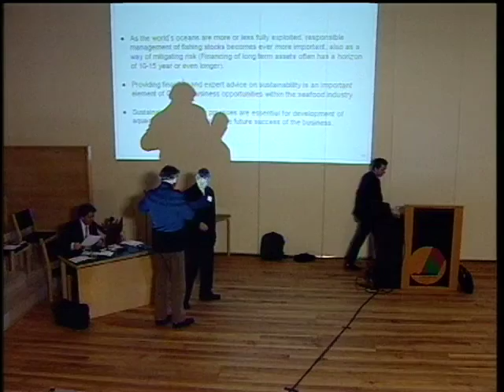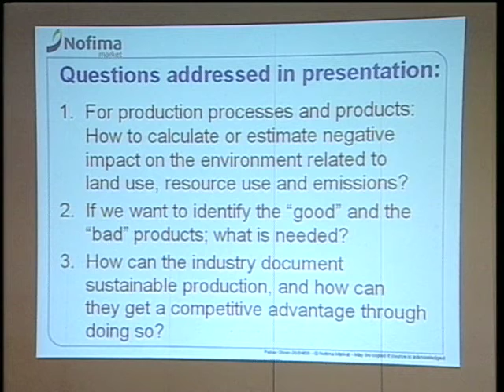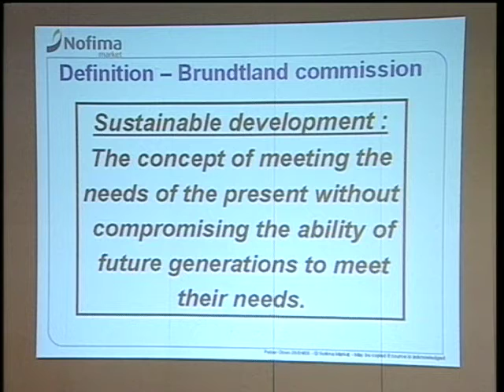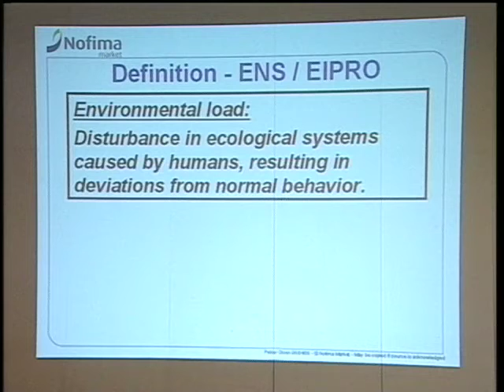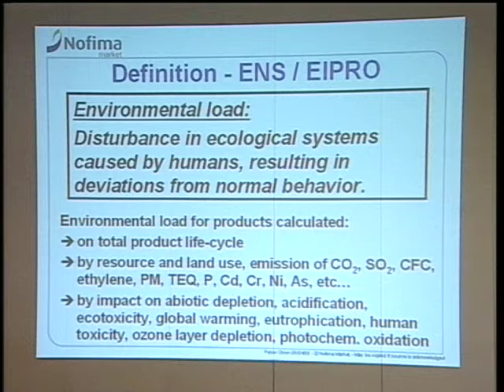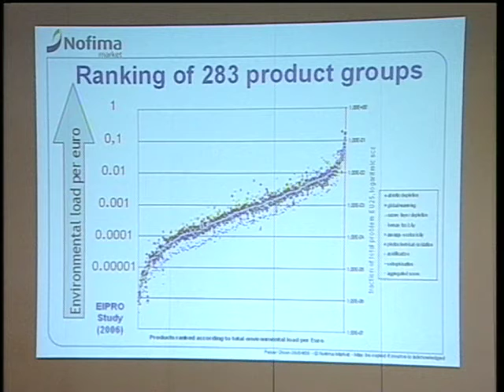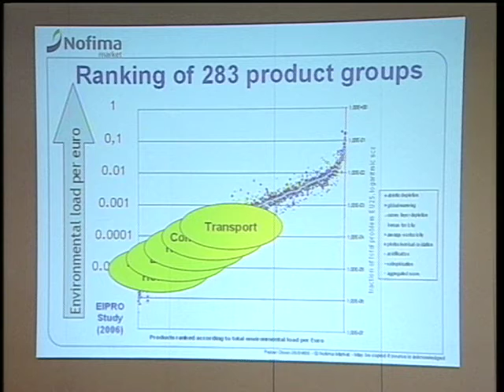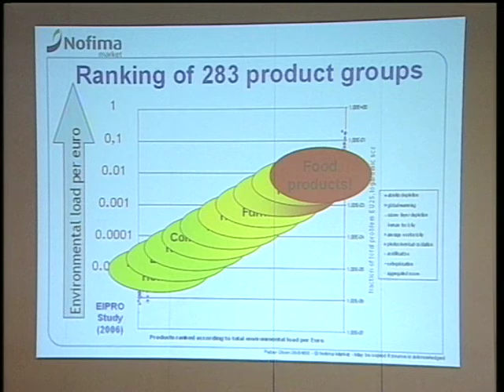Petter Olsen - Part 1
"Competitive advantage through documentation of sustainability." Mr. Petter Olsen, Senior researcher at NOFIMA Market, Associate Professor and MSc in software engineering, applied mathematics and operational  research. Workshop 2: Sustainable industry in relation to market, image and investments. 8th of April 2008. TransAtlantic Climate Conference (TACC2008), Faroe Islands. See website tacc2008.com for more information.